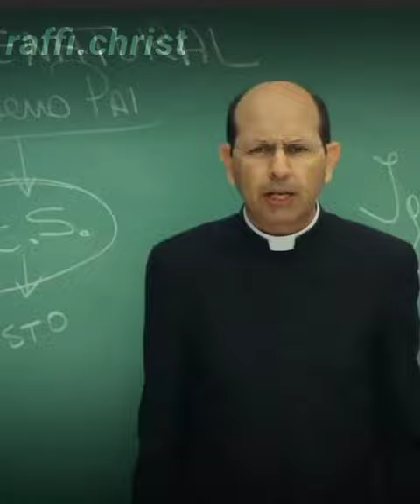Padre Paulo Ricardo || edit